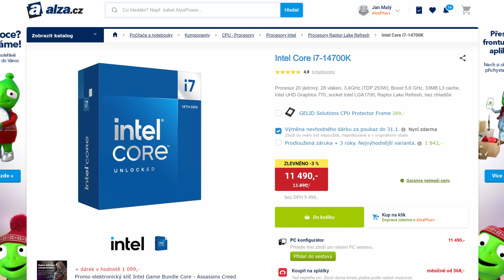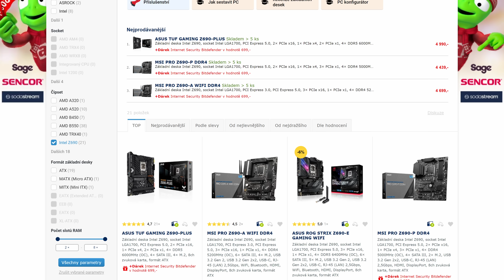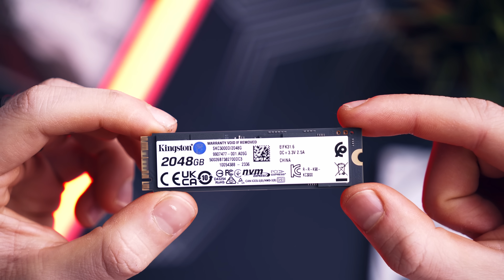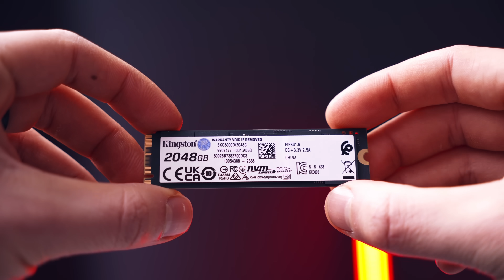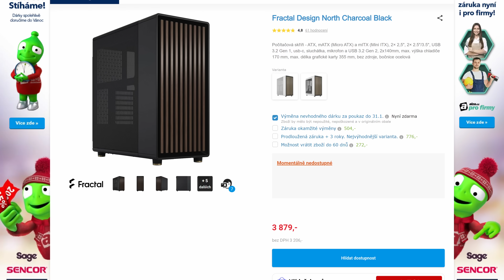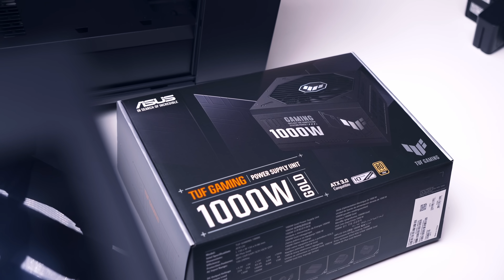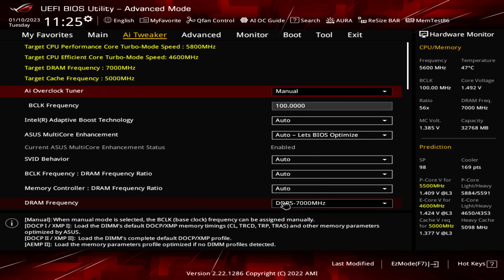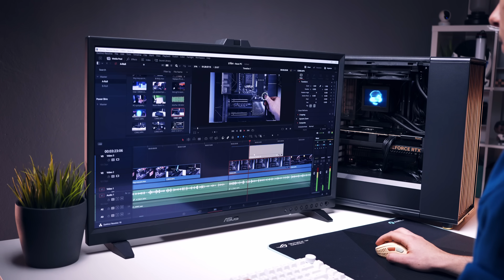Stavím elegantní PC bez podsvícení.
V dnešním videu si postavíme elegantní počítač, který bude mít skvělý výkon, funkční komponenty a bude bez přehnaného podsvícení.

ASUS Z790 PROART

CORSAIR DDR5 VENGEANCE

KINGSTON KC3000

ROG RYUJIN III

FRACTAL NORTH

TUF GAMING 1000 W

RTX 4070 TI PROART

Toto video není placená spolupráce, ale značka ASUS poskytla veškeré komponenty do videa a krátkodobě zapůjčila ProArt 32 palcový OLED monitor pro účely videa.